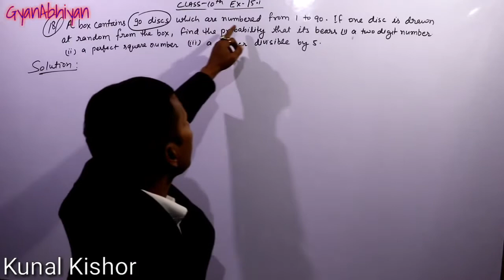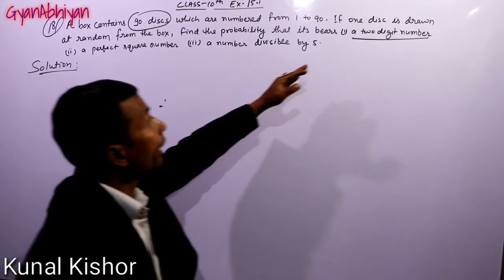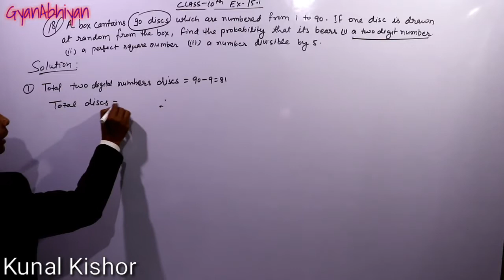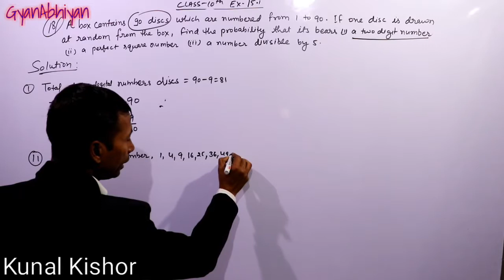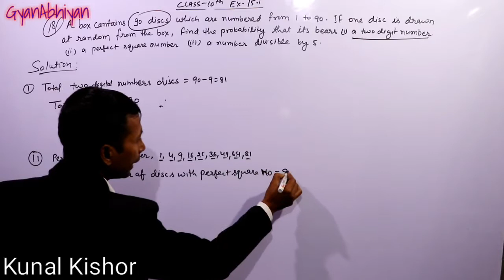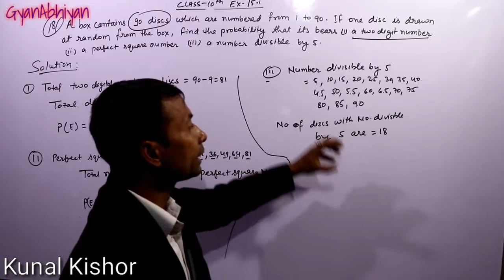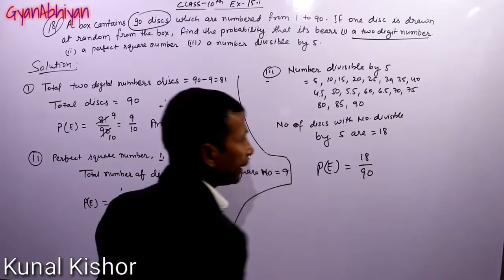Ex-15.1 QN-18 Class 10 maths NCERT solutions | GyanAbhiyan | Kunal Kishor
*Important Playlist for 10th Students*
Subject:- *Maths*

*CH-8 Class 10 (Trigonometry)*

*CH-9 Class 10 (Some Applications of Trigonometry)*

*CH-11 Class 10 (Construction)*

*CH-12 Class 10 (Area Related to Circle)*

*CH-13 Class 10 (Surface Area And Volume)*

*CH-14 Class 10 (Statistics)*

*CH-15 Class 10 ( Probability )*